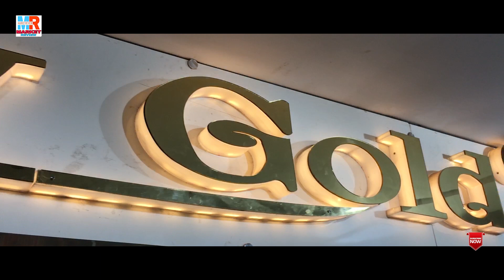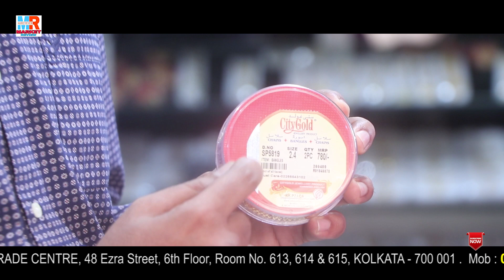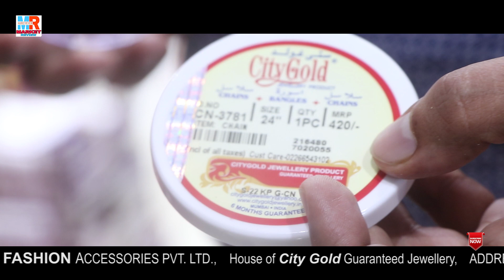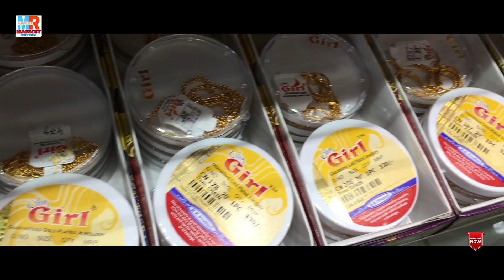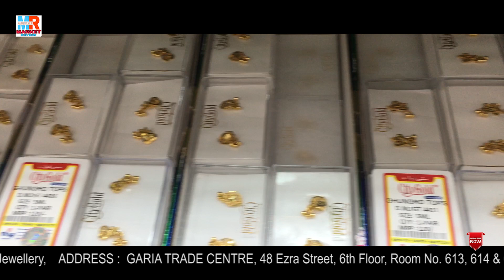City Gold and Imitation Jewellery Wholesaler in Kolkata Barra Bazar || RK Fashion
RK FASHION
ACCESSORIES PVT. LTD
House of City Gold Guaranteed Jewelry
GIRIA TRADE CENTRE

ADDRESS : 48, Ezra Street, 6th Floor, Room No. 613, & 614, & 615, Kolkata : 700001

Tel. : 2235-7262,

AGAR AAP KO APNE SHOP KA VIDEO BANWANA HAI TO AAP CHANNEL K NUMBER PE CALL KRE. ONLY MANUFACTURER & WHOLESALER.

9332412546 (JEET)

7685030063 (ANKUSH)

.VIDEO DECLAIMER.